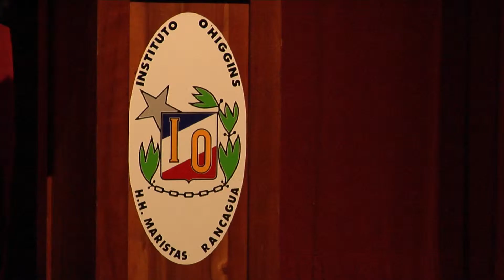Instituto O´Higgins realiza gala artística